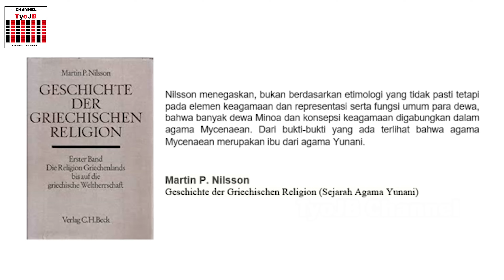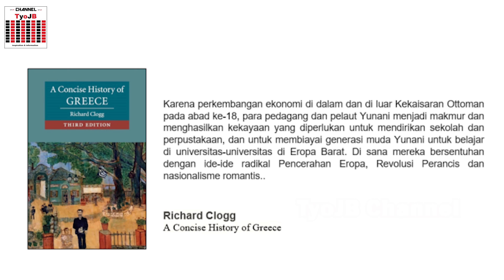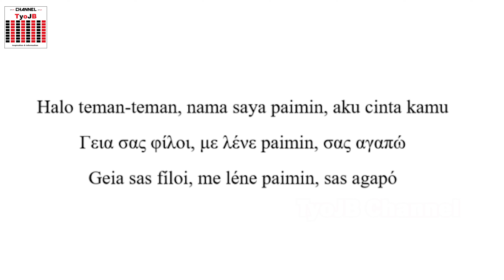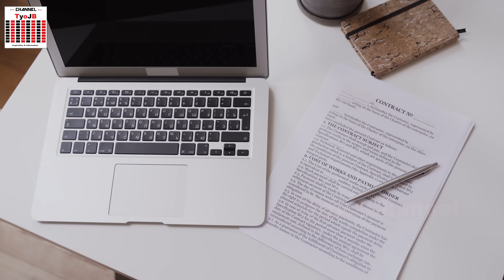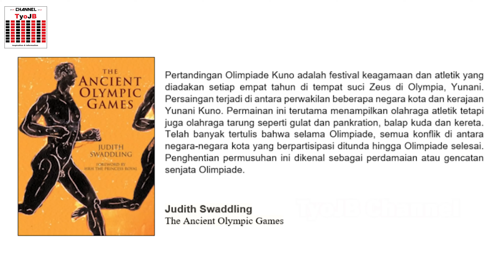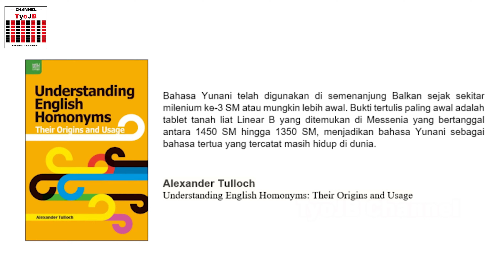Fakta Negara Yunani: Tempat Tinggal Para Dewa Dewi yang Masih Terjaga Hingga Kini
FOOTAGE by:

STORYBLOCKS
PIXABAY
PEXELS
VIMEO
COVERR
LICENSING BY:
- Approval by Owner
- Creative Common by Youtube
This remix incorporates short excerpts from various source material. The remix creates a new message about the fact of country.

Title 17, US Code (Sections 107-118 of the copyright law, Act 1976):
Yunani adalah tempat kelahiran peradaban Barat dan dikenal sebagai rumah bagi para dewa dan dewi mitologi Yunani kuno. Dari gunung-gunung yang megah hingga pesisir pantai yang indah, negara ini dipenuhi dengan keajaiban alam dan warisan budaya yang menakjubkan. Bergabunglah dalam perjalanan kami melalui video ini saat kami menjelajahi fakta menarik tentang Yunani, dari situs-situs arkeologis yang luar biasa hingga tradisi-tradisi unik yang masih hidup hingga hari ini. Saksikanlah keindahan Yunani yang menawan dan pelajari lebih lanjut tentang warisan kuno yang masih terjaga dengan megah di negara ini. Yuk, temukan pesona Yunani bersama kami dalam video ini!